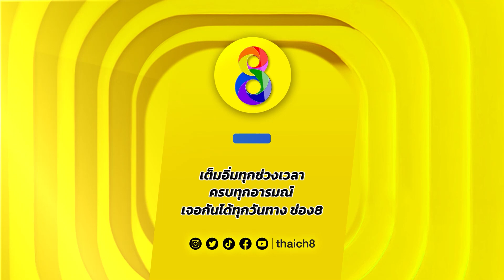คลานเข่ามาปรนเปรอ | HIGHLIGHT เรยา | ช่อง8 ละครดีที่คิดถึง | EP10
ถึงเวลาคลานเข่ามาปรนเปรอ

📌 เรยา (ช่อง8 ละครดีที่คิดถึง) จันทร์-อาทิตย์ 21.45 น. ทาง